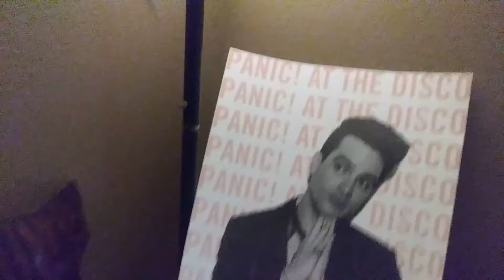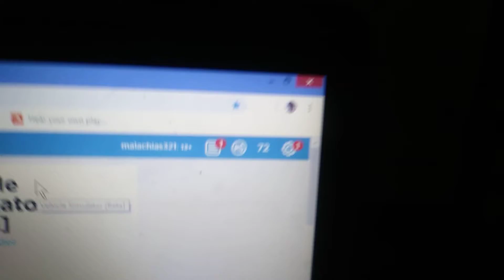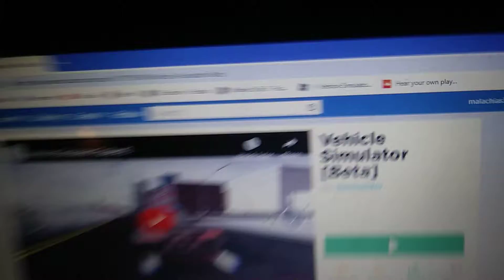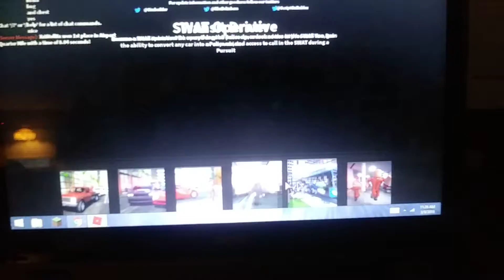Video sponsored by: vehicle simulator beta by simbuilder